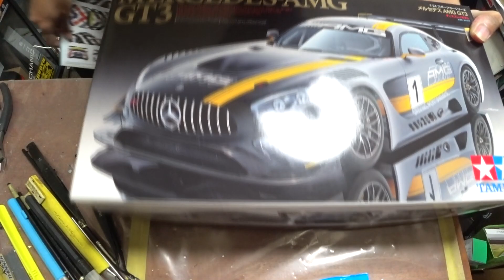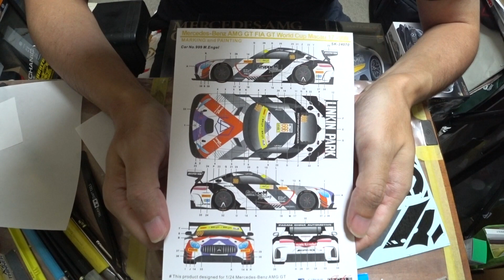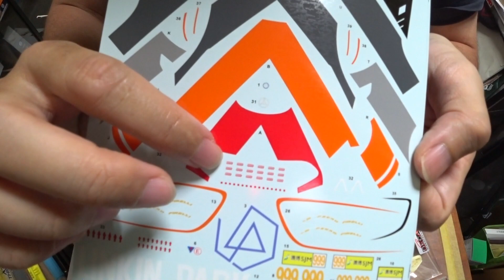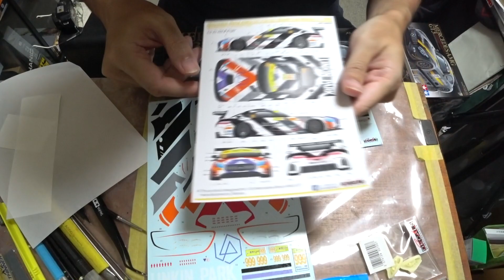【KAZ Modeling】#1 1/24 AMG-GT3 Macau 2017 LINKIN PARK 開封編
SK DECALSさんのデカールを使って2017年のWorld Cup Macau に参戦した、GruppeMレーシングのLINKIN PARKカラーを製作します。

11月のホビーフォーラム2019に展示予定です。
もっと詳しい作り方はLEONバージョンの製作動画を参照ください。

ホームページもありますので、こちらもよろしく。